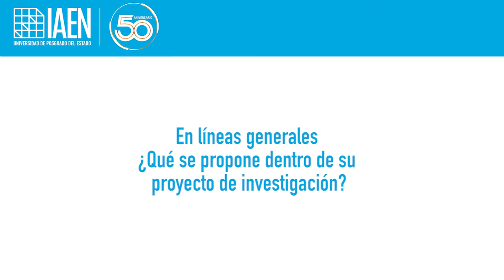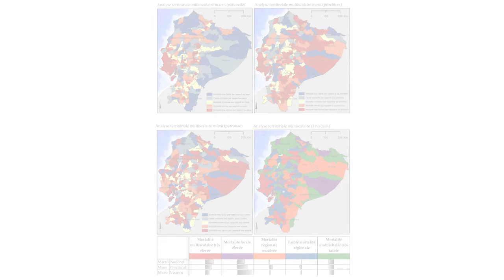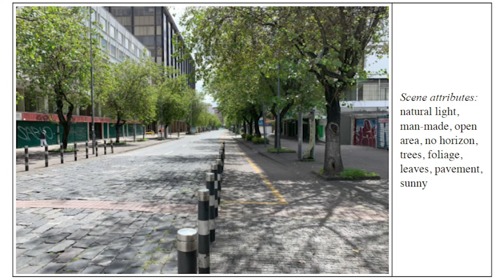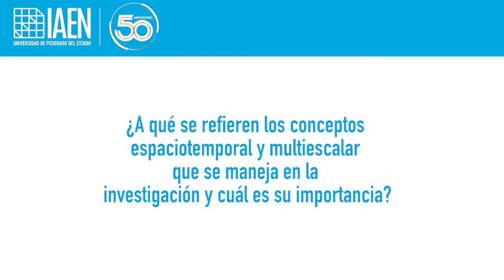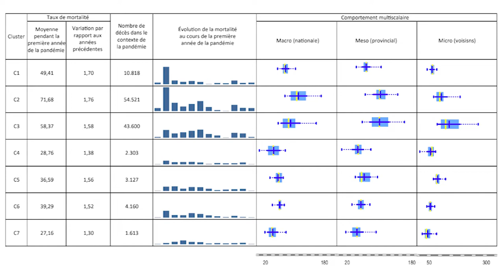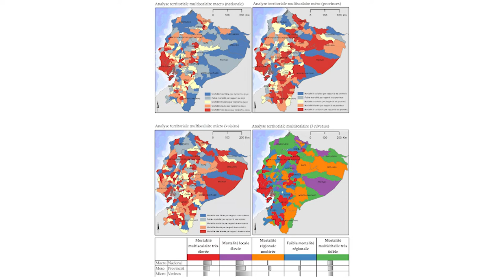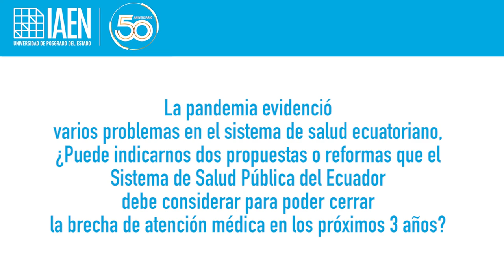Segmento El Investigador - Entrevista al Dr. Fernando Barragán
Segmento El Investigador, es una sección académica de la Coordinación General de Investigación del IAEN.